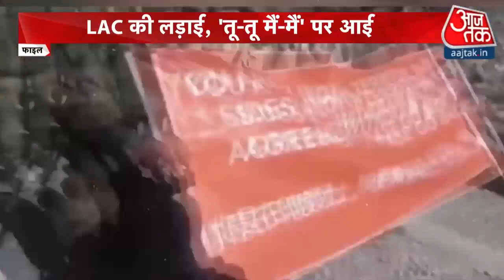India China Dispute: LAC पर सियासत जारी, माना चीन...पर Rahul Gandhi को नहीं यकीन ! | देखिए Dangal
बीते दिन खबर आई कि पैंगोंग झील के पास India-China ने अपने सैनिकों को पीछे हटाना शुरू कर दिया है. अब इसी को लेकर रक्षा मंत्री Rajnath Singh गुरुवार को संसद में विस्तृत बयान जारी किया. रक्षा मंत्री राजनाथ सिंह ने कहा कि भारत ने स्पष्ट किया है कि LAC में बदलाव ना हो और दोनों देशों की सेनाएं अपनी-अपनी जगह पहुंच जाएं. हम अपनी एक इंच जगह भी किसी को नहीं लेने देंगे. India China मुद्दे को लेकर Rahul Gandhi ने आज प्रेस कॉन्फ्रेंस कर PM Modi पर हमला बोला. Rahul ने China से विवाद पर बोलते हुए कहा कि सच्चाई ये है कि हमारी पवित्र जमीन को Narendra Modi ने China को दे दी. राहुल गांधी के पीएम मोदी पर इन आरोपों में कितना दम हैं, क्यों राहुल गांधी ने कहा कि हमारी पवित्र जमीन को Narendra Modi ने China को दे दी ? देखिए आज के दंगल में इसपर बहस Rohit Sardana के साथ.